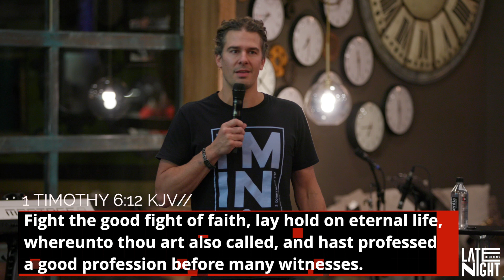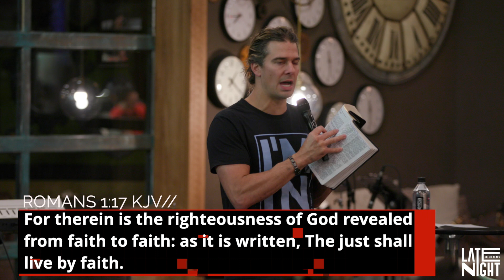Faith - Pastor Greg Kalstrup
This message was recorded live at chooselife CHURCH in Hobbs, NM. For more information about Pastor Greg Kalstrup and the ministries of Pastors Dean & Kathy Shropshire,